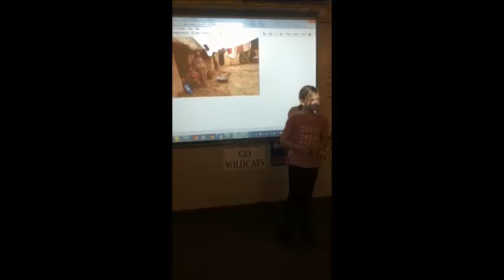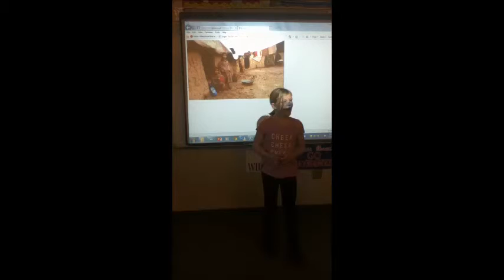Caroline's TED Talk on Poverty